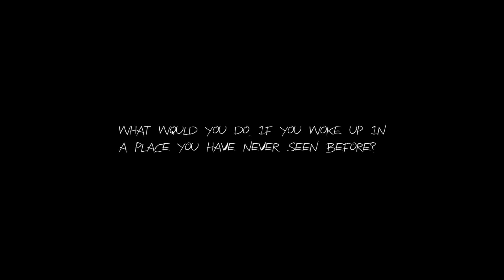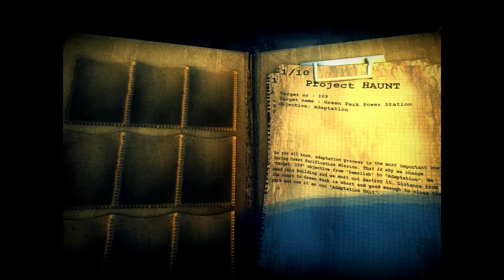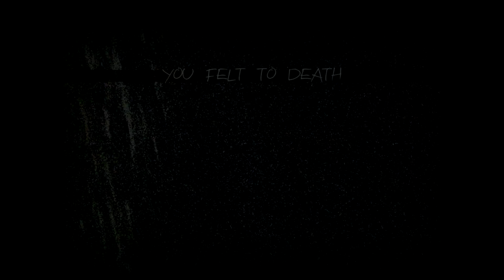Haunt - The real slender gameplay [Swedish commentary]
Haunt - The real slender gameplay.
Inte alls samma feeling som de andra spelen. Dock är det bara i beta och därför kan allt ändras och inget sägas.